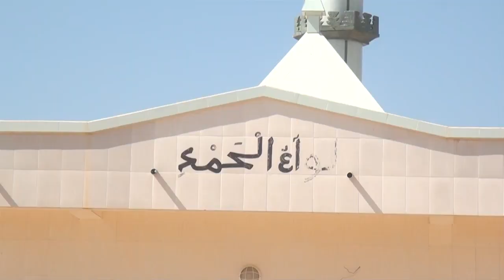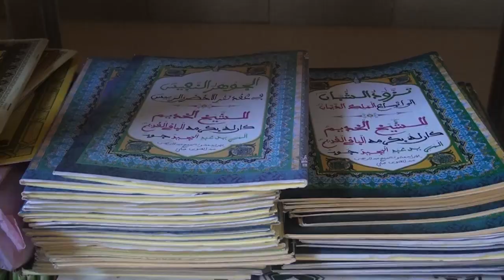Découverte Darou Sam Village de Serigne Massamba Diop Sam